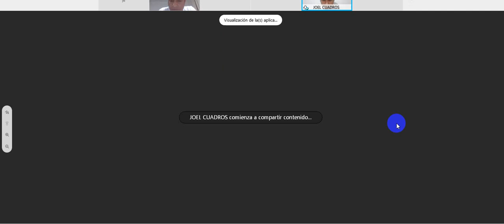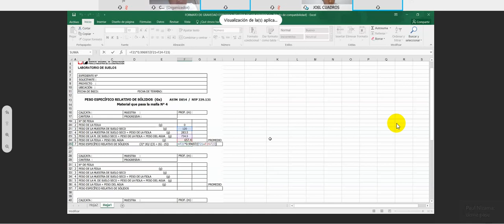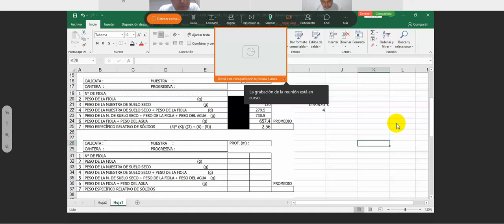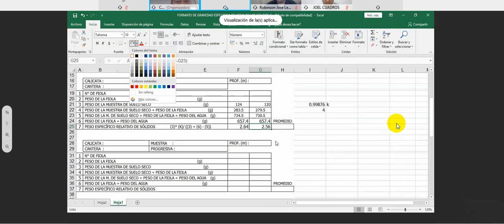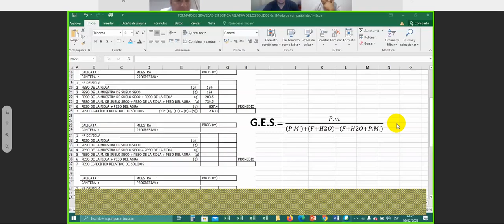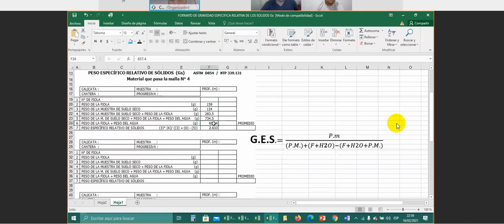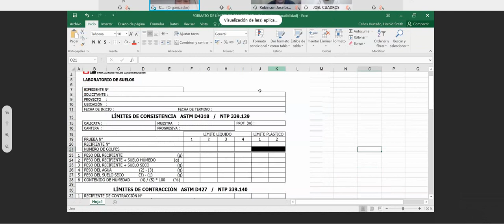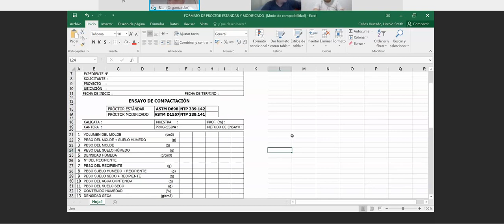16 02 2021 normas peso especifico rela 03